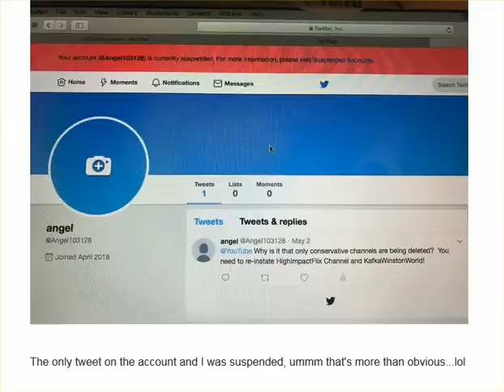Tweeting For YouTube Channel Reinstatement Gets You A Twitter Suspension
we're being thrown down the memory hole ---